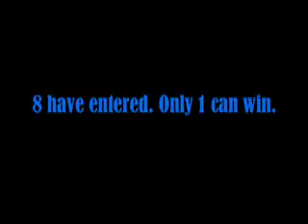2009 Beer Olympics Teams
Announcement for the teams of the 2009 Beer Olympics